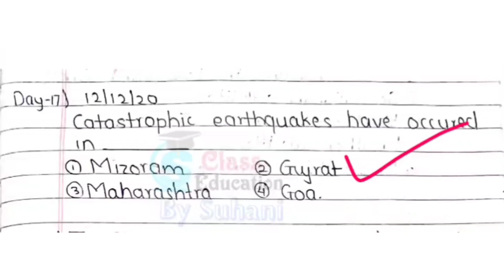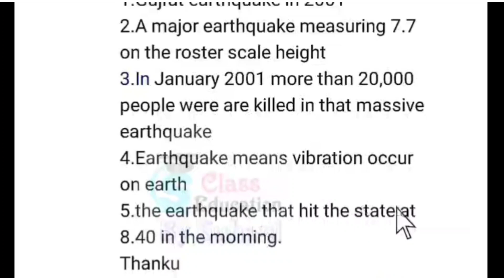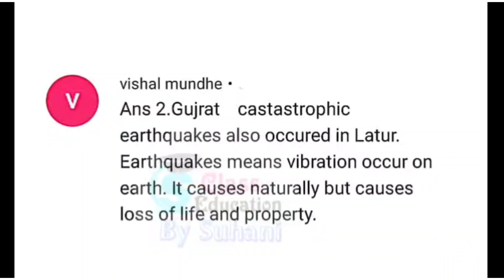Mission_MCQS One Question a day